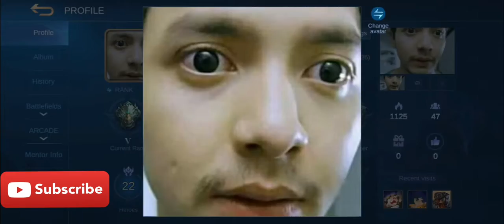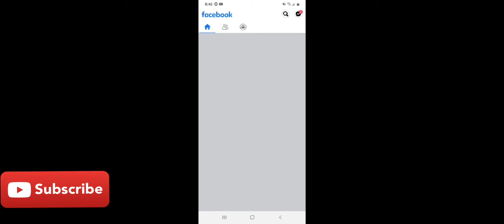How to use x borg(mga nalalaman kolang)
Sorry guys kung may iba akong mali basta yun ang mga nalalaman ko sa kanya salamat sa pa nonood

Shout out to :unipad boy 136